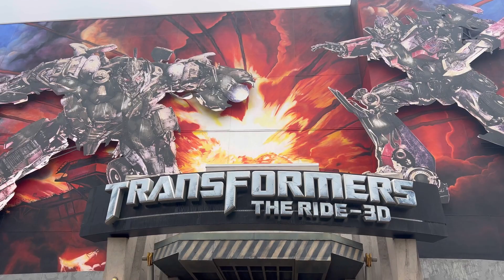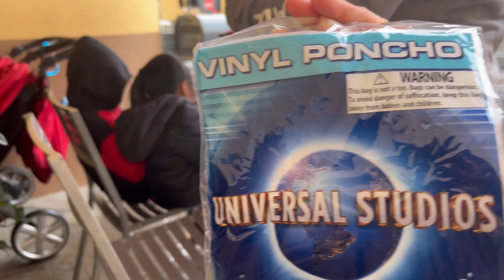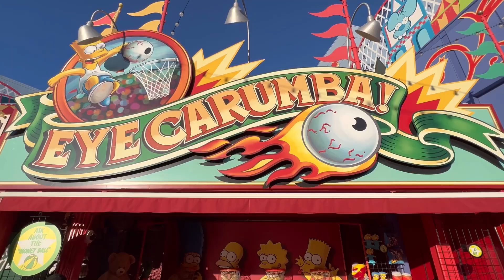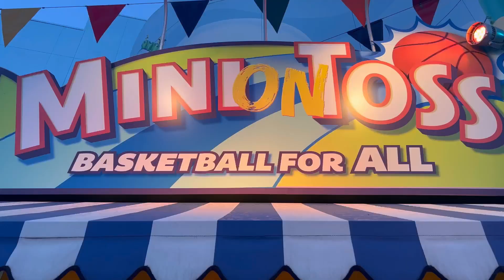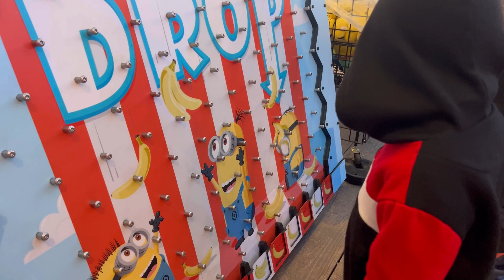Day 2 At Universal Studios Hollywood | annasworld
This is our day 2 at Universal Studios Hollywood.